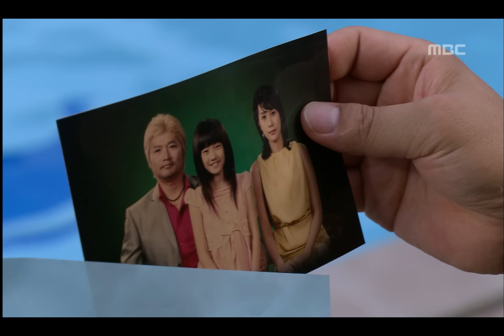액션로맨스 [개와 늑대의 시간] Time Between Dog and Wolf 마오와 작별하고 영길에게 돌아온 지우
Time Between Dog and Wolf(개와 늑대의 시간), 5회, EP05, 2007/08/01, MBC TV, Republic of Korea

'해질녘, 모든 사물이 붉게 물들고,
저 언덕 너머로 다가오는 실루엣이 내가 기르던 개인지,
나를 해치러 오는 늑대인지 분간할 수 없는 시간.
이때는 선과 악도 모두 붉을 뿐이다.'
개와 늑대의 시간 FULL버전 다시 보러가기
▶WAVVE